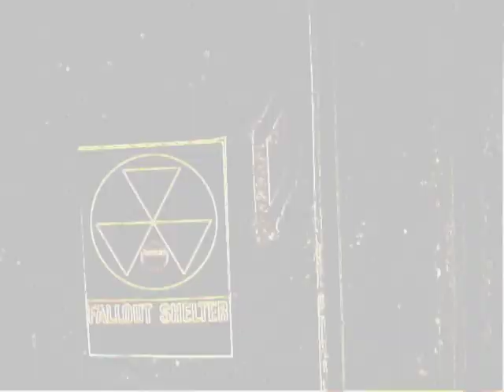Killin' Wheel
Directed by Dale Roy Robinson